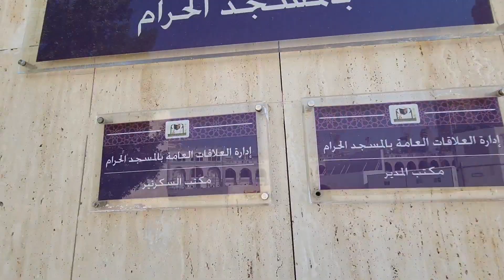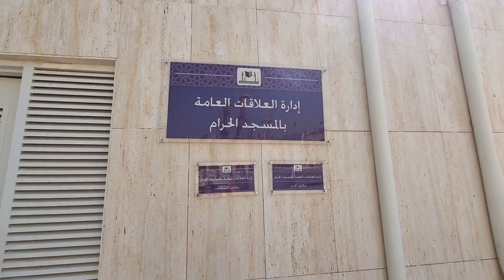RUMAH ABU JAHAL DEPAN MASJIDIL HARAM TAPI TAK DISENTUH JAMAAH UMROH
Tonton Juga Video Lainnya: KABAR TERBARU YOUTUBER MEKKAH YANG DITANGKAP

Assalamu'alaikum Wr.Wb
Demikianlah Video Dari Saya, Semoga Bermanfaat dan Jangan Lupa Dukung Channel ini untuk terus berkembang dengan Cara :
Wassalamu'alaikum Wr.Wb.